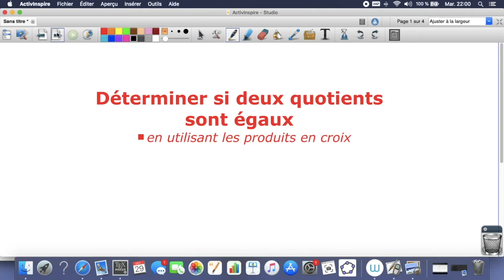Déterminer si deux nombres en écriture fractionnaire sont égaux à l'aide des produits en croix.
Comment déterminer si deux nombres en écriture fractionnaire sont égaux à l'aide des produits en croix.